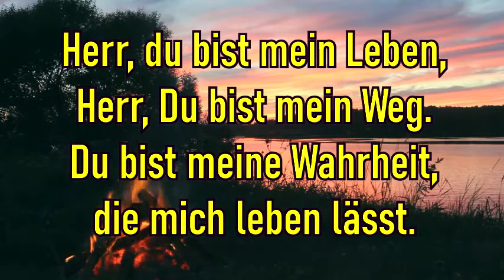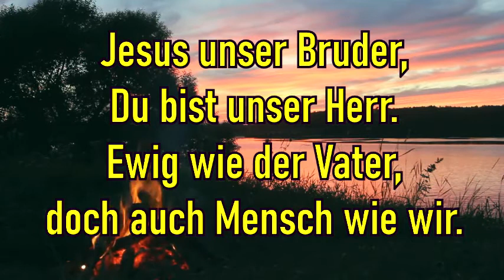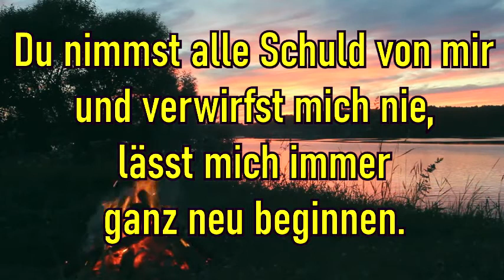Herr du bist mein Leben | ПРОТЕСТАНТЫ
Joachim Koffler
T/M: Pierangelo Sequeri
Ü: Christoph Biskupek

1) Herr, du bist mein Leben, Herr, Du bist mein Weg.
Du bist meine Wahrheit, die mich leben lässt.
Du rufst mich beim Namen, sprichst zu mir Dein Wort,
Und ich gehe deinen Weg, du Herr gibst mir den Sinn.
Mit Dir hab ich keine Angst, gib Du mir die Hand.
Und so bitt ich, bleib doch bei mir.

2) Jesus unser Bruder, Du bist unser Herr.
Ewig wie der Vater, doch auch Mensch wie wir.
Dein Weg führte durch den Tod in ein neues Leben.
Mit dem Vater und den Deinen bleibst du nun vereint.
Einmal kommst Du wieder, das sagt uns Dein Wort,
um uns allen Dein Reich zu geben.

3) Du bist meine Freiheit, Du bist meine Kraft.
Du schenkst mir den Frieden, Du schenkst mir den Mut.
Nichts in diesem Leben trennt mich mehr von Dir,
weil ich weiß, dass Deine Hand mich immer führen wird.
Du nimmst alle Schuld von mir und verwirfst mich nie,
lässt mich immer ganz neu beginnen.

4) Vater unsres Lebens, wir vertrauen Dir.
Jesus, unser Retter, an dich glauben wir.
Und du, Geist der Liebe, atme Du in uns.
Schenke Du die Einheit, die wir suchen auf der Welt.
Und auf deinen Wegen führe uns ans Ziel.
Mache uns zu Boten deiner Liebe.

Протестанты